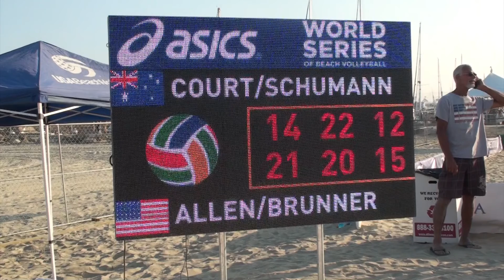2016 ASICS WSOBV Long Beach Court & Schumann AUS vs. Allen & Brunner USA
2016 ASICS WSOBV Long Beach
Joshua Court & Damien Schumann AUS (23) vs. Billy Allen & Theo Brunner USA (26, Q3)